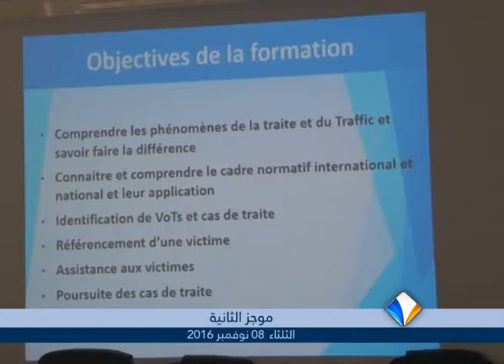موجز أخبار الثالثة 08ـ11ـ2016 من قناة المرابطون.